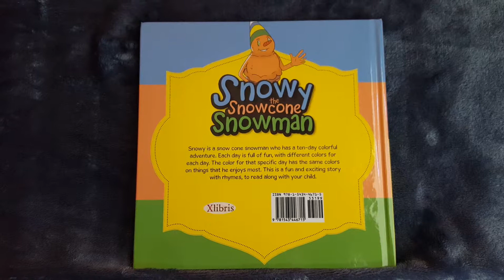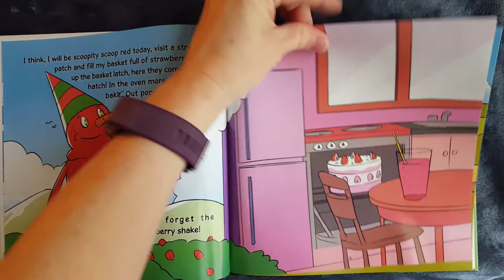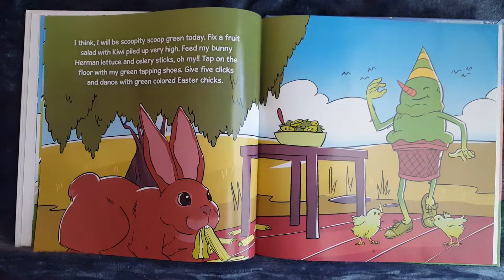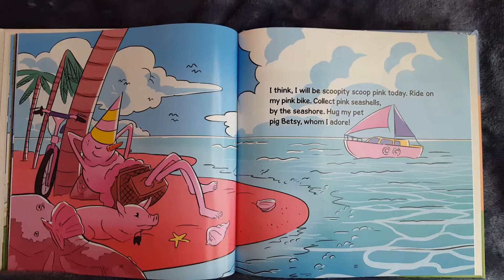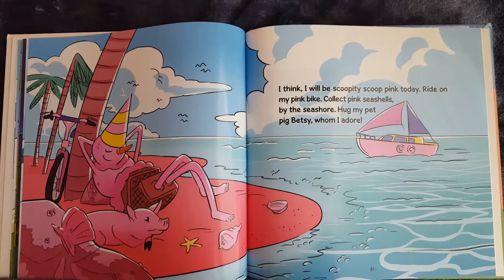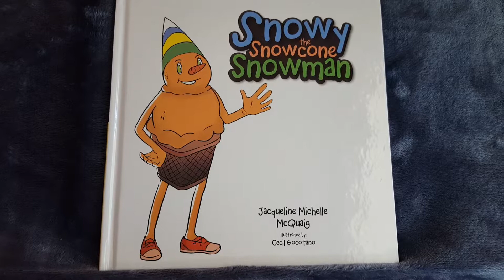(Read-A-Long) Snowy The Snow cone Snowman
Snowy is a snow cone snowman who has a ten-day colorful adventure. Each day is full of fun, with different colors for each day. The color for that specific day has the same colors on things that he enjoys the most. This is a fun and exciting story with rhymes, to read along with your child.